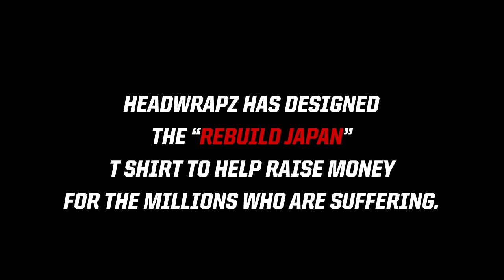HW Cares ReBuild Japan.mov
HW Cares. HeadWrapz has designed a T Shirt to help raise money for Japan. 100% of profits will go to AmeriCares, and Food For The Hungry. We can all make a difference by helping to raise awareness of the tragedies that are occurring in Japan. 100% of all profits will be donated to help those who need it most, the people of Japan.
Wrap Your Head Around Recovery.